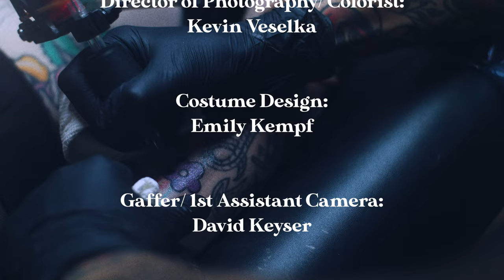Dehd - Letter (Official Music Video)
A new single from Dehd.

artists/dancers:
emily kempf
jason balla
cristina schlesier
caj sorich
cierra mcneal
jenny collins
keara mcgraw
peyton stewart
sema graham

director/editor: ryan hart
director of photography/colorist: kevin veselka
1st assistant camera/gaffer: david keyser
gaffer: ezekiel ornelas
grip: taylor kamees

thanks archer ballroom